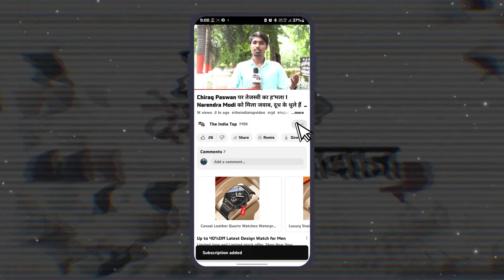Tejashwi Yadav ने Narendra Modi को परिवारवाद पर धो दिया ! Lalu जी से तुलना करते है उनके जैसा आजतक...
Tejashwi Yadav ने Narendra Modi को परिवारवाद पर धो दिया ! Lalu जी से तुलना करते है उनके जैसा आजतक कोई नेता पैदा नही हुआ !